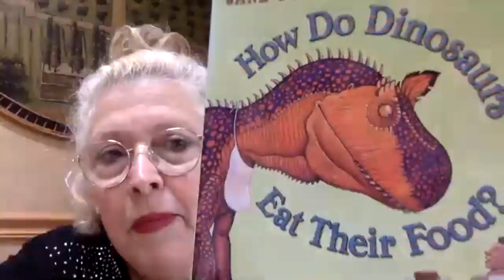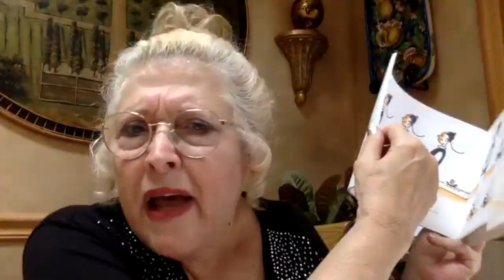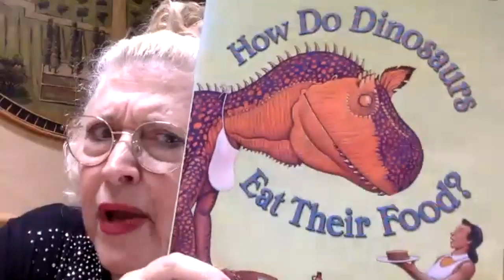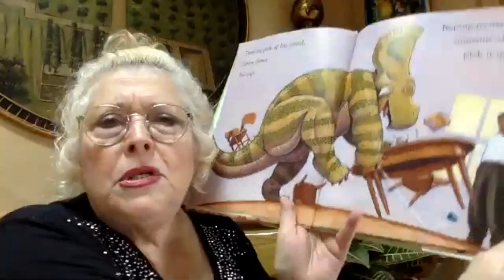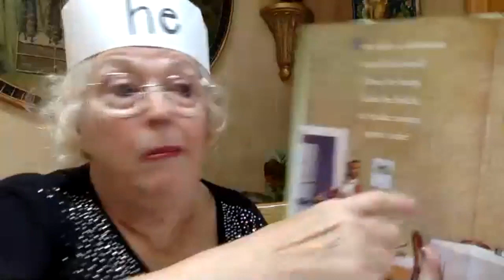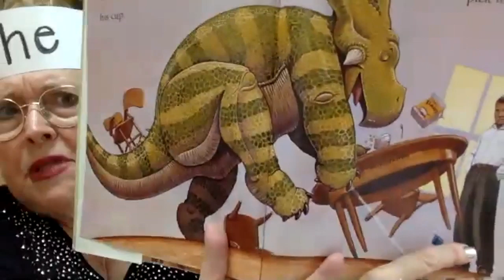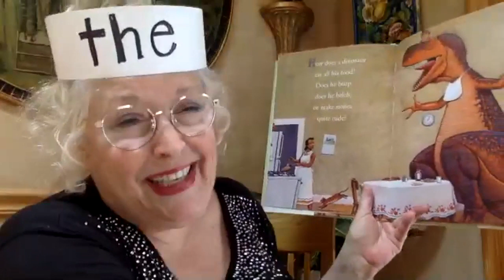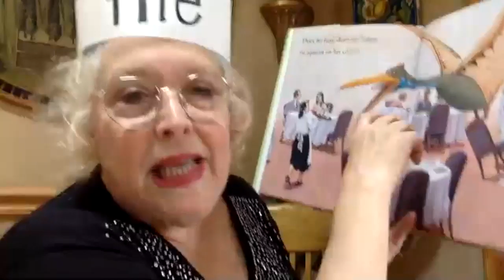Early Childhood Conversation May 29 2020